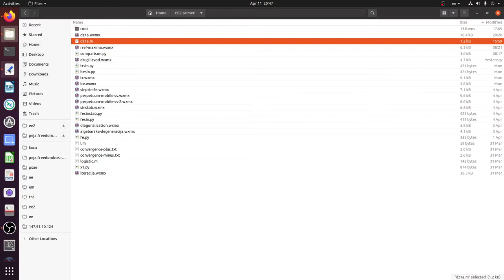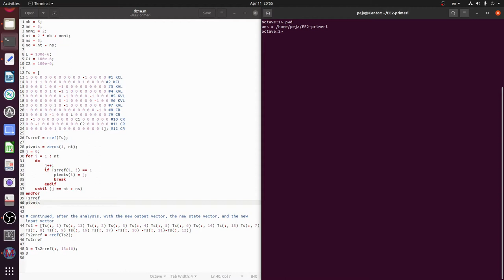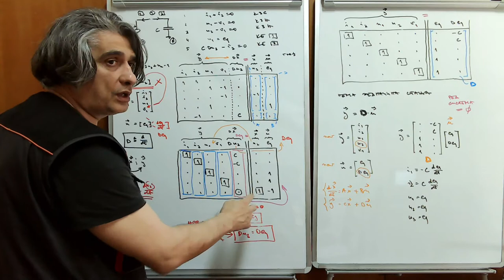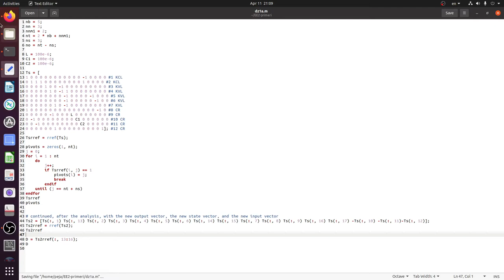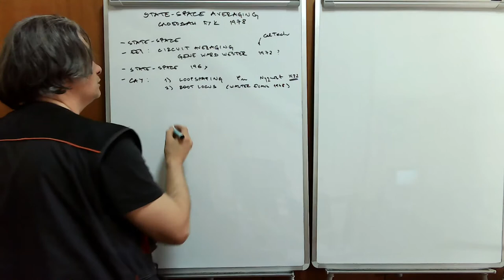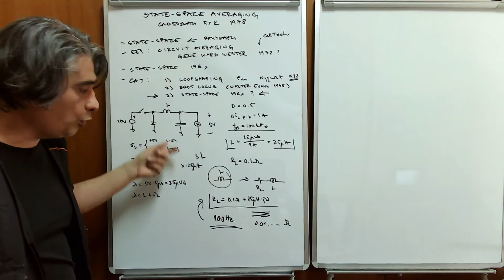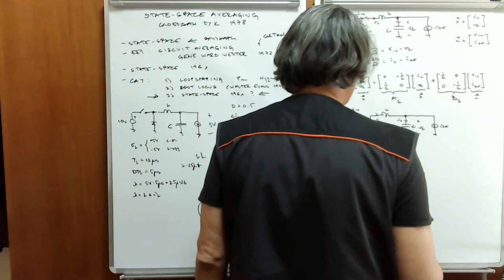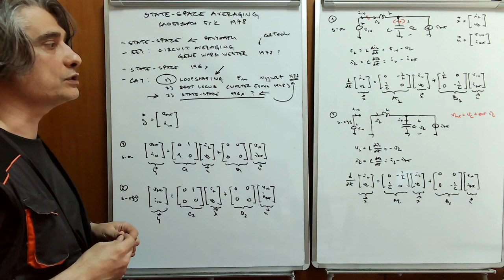EE2 w07 l3